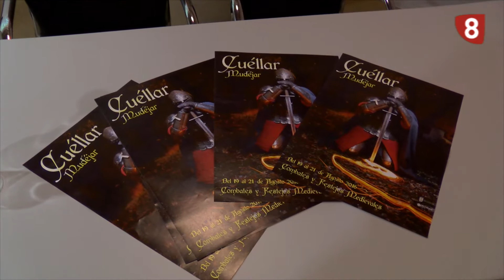PRESENTACIÓN FERIA MUDÉJAR DE CUÉLLAR 2016